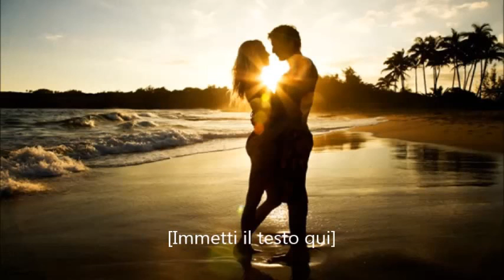Impossible love (musica di Antonello Manca)